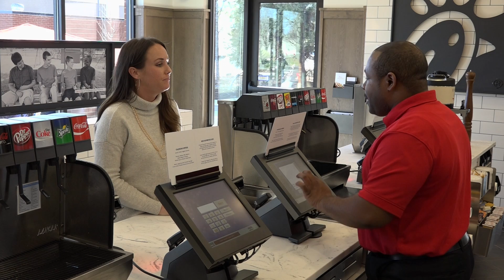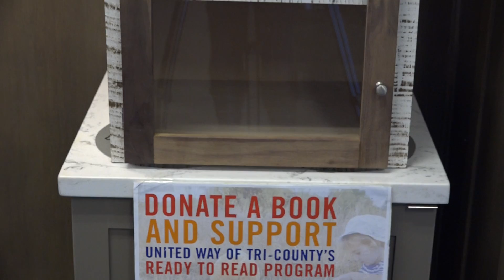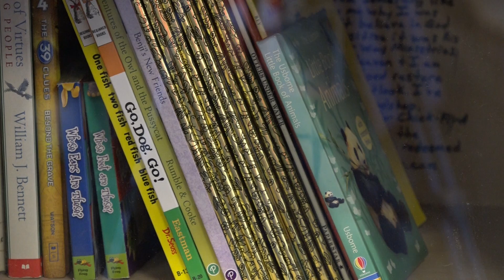The Framingham Beat: Chick Fil A Grand Opening